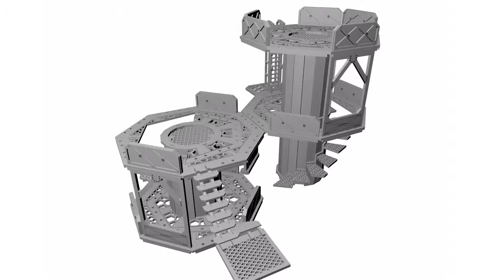Mechanicum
A 360 degree video of our HDF building.